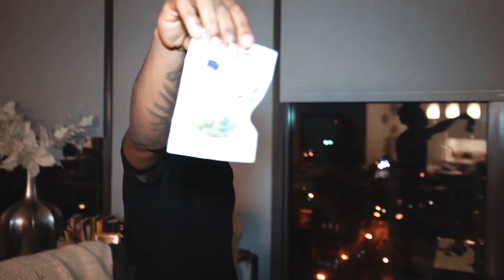TreyBall - No Way | Shot By @SlimboProduction